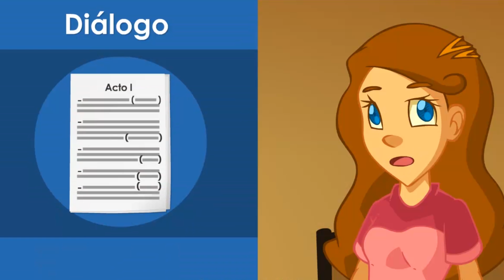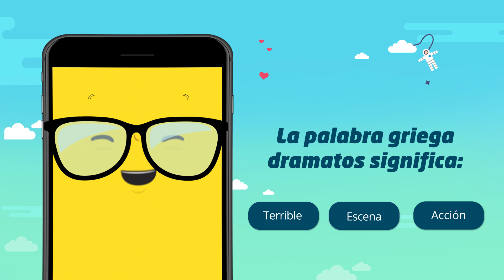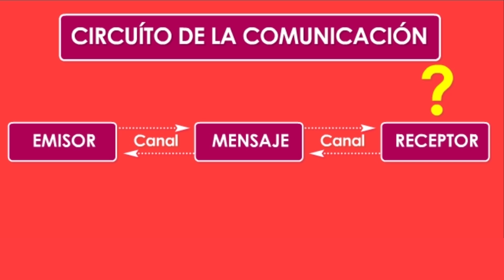¿CINE o TEATRO? El género dramático 🎭 | Videos Educativos Aula365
¿Sabías que las historias que hoy vemos en el cine se escriben usando una receta milenaria? ¡Mira!

Las series y películas que más nos gustan cuentan grandes historias. Sus escritores han estudiado el teatro griego.
El teatro griego tiene su origen en el año 500 a.C, y pertenece al género dramático. Es decir, está escrito para ser actuado.

A diferencia del género narrativo, en el género dramático predominan los diálogos, mientras que las descripciones se limitan a pequeñas notas llamadas acotaciones, que sirven para disponer los elementos del escenario, o para que los actores sepan con que acciones acompañar sus líneas.

La división de escenas característica de las películas y series también era parte del teatro griego aunque en este, al contar con un único escenario, estaban delimitadas por la entrada y salida de los personajes.